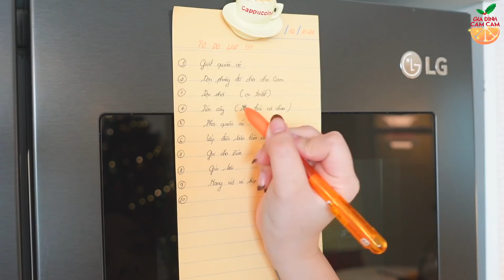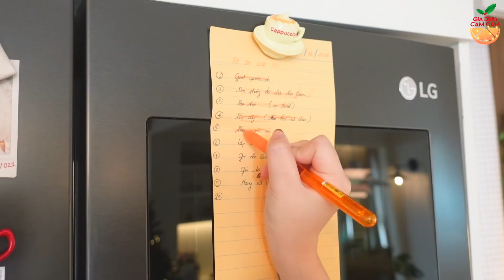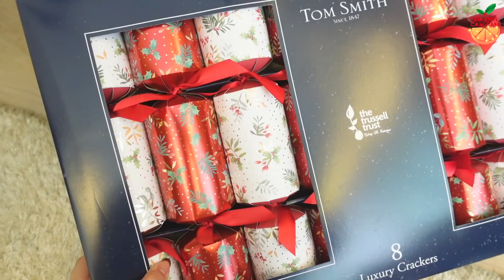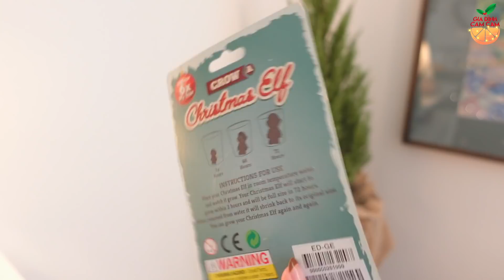Vlogmas2021: CHIA SẺ THÓI QUEN DỌN DẸP BUỔI SÁNG ĐƠN GIẢN ĐỂ NHÀ BẠN LUÔN SẠCH SẼ, MUA BỘ GHẾ MỚI#6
Nhà Cam luôn có thói quen vào mỗi buổi sáng là ghi ra 1 list các công việc nhà cần hoàn thành và sẽ đặt một khoảng thời gian cố định để làm hết các công việc đề ra, đó cũng là cách giúp mình đạt hiệu quả công việc cao nhất. Và nhờ có “người bạn báo giờ” là chiếc máy giặt LG mà mình luôn biết là có hoàn thành công việc đề ra hay không .

Em máy giặt LG AI DD này sở hữu các công nghệ mới với chu trình giặt chỉ với 39 phút thôi, các bước sử dụng vô cùng đơn giản nên giờ chúng mình cũng có thể dạy Cam cách dùng để Cam phụ bố mẹ làm việc nhà. Mọi người cùng coi video để xem em máy giặt mới này của LG có gì đặc biệt nhé

Ngoài ra, mình để thêm link ở đây để mọi người có thể tìm hiểu kỹ hơn về em nó nha